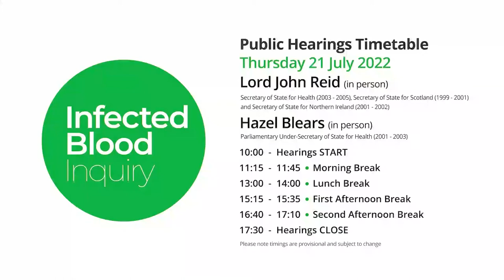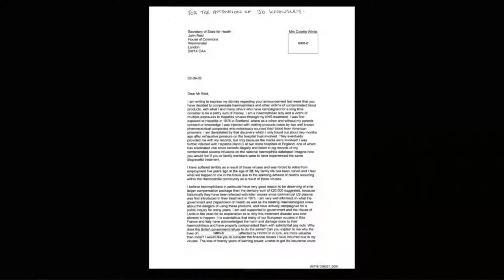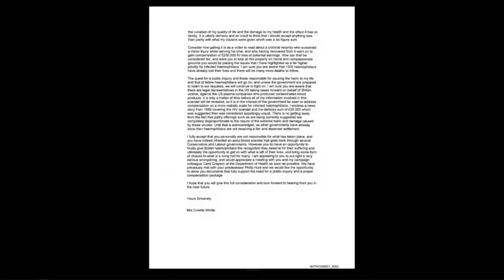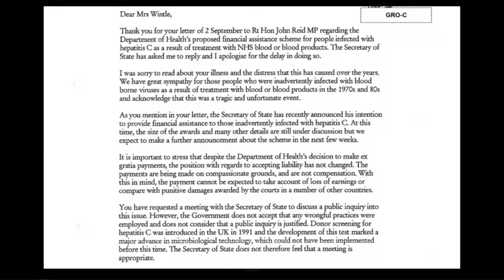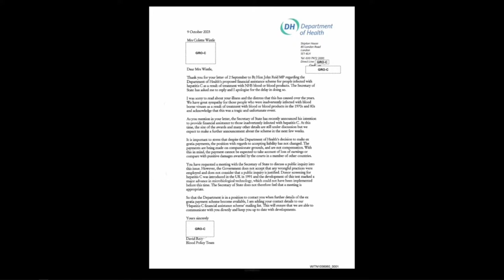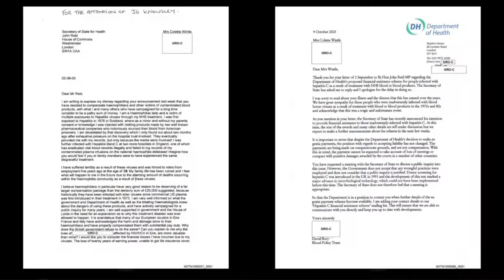21/07/2022 - Lord John Reid (3/3)